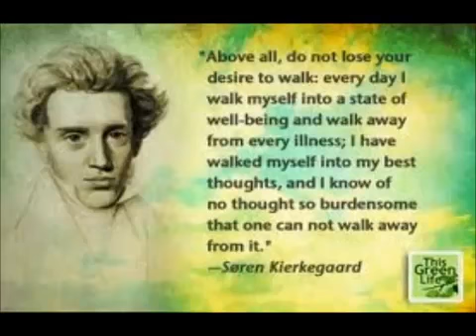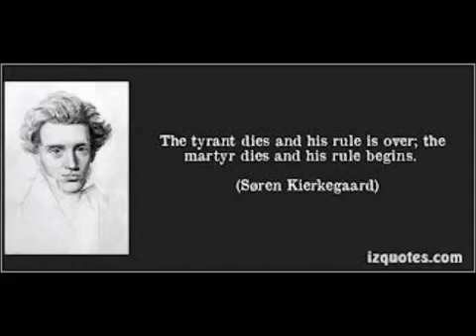Kierkegaard Part 3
Thanks! Søren Aabye Kierkegaard (5 May 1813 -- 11 November 1855) was a Danish philosopher, theologian, poet, social critic,